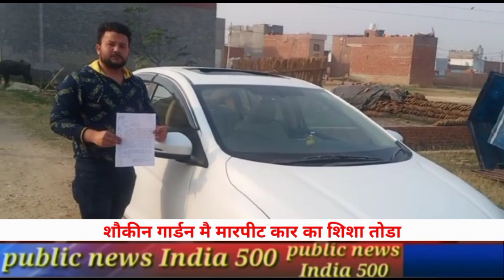मेरठ, महिला ने ,प्रोपर्टी डीलर पर लगाया मारपीट का आरोप,कार मै तोडफोड